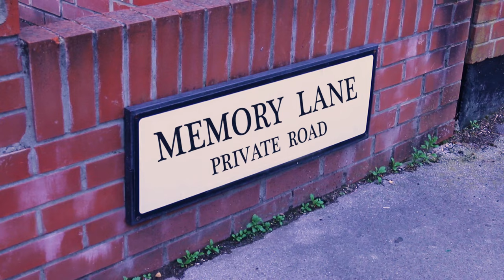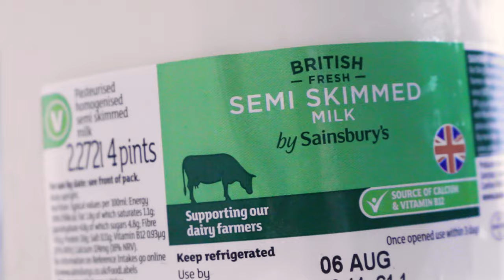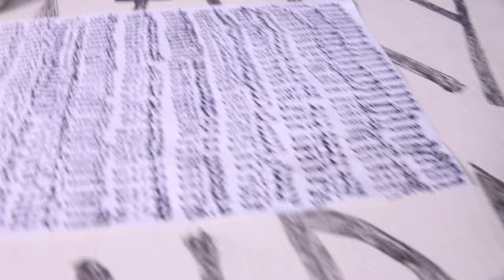SAINSBURYS (MM Ep13)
whoosh. whoosh.